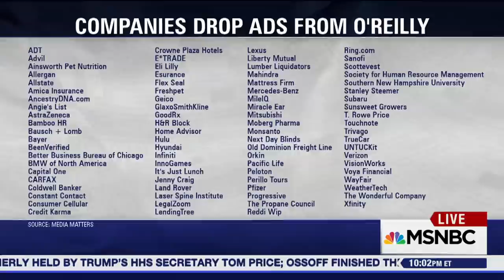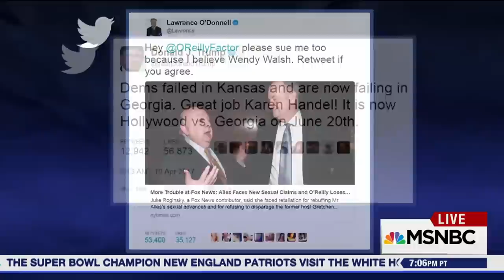Bill O'Reilly's Firing And The Women Who Made It Happen | The Last Word | MSNBC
Lawrence O'Donnell talks with Lisa Bloom, who represents three new Bill O'Reilly accusers. She says Fox News was forced to fire O'Reilly because "we persisted."